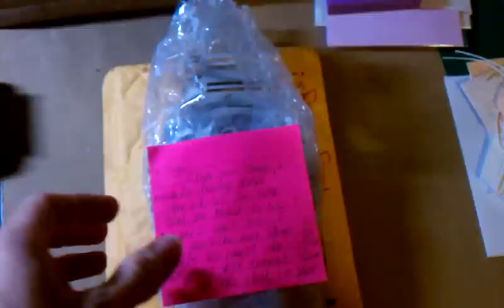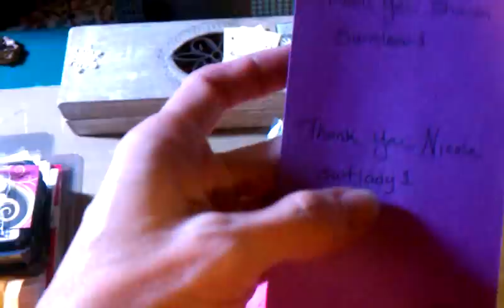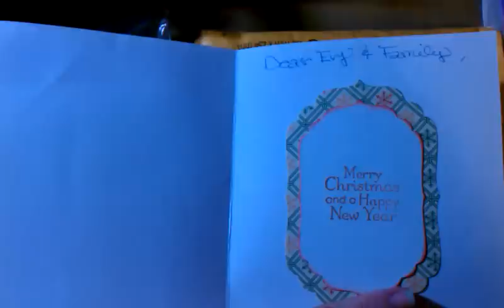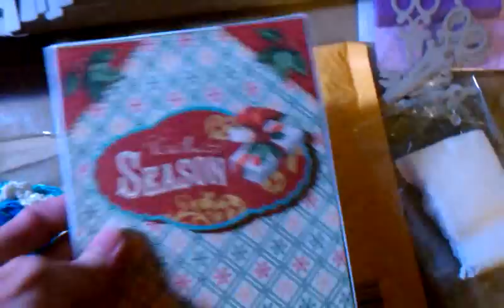Happy Mail from suralear1 and swtlady1